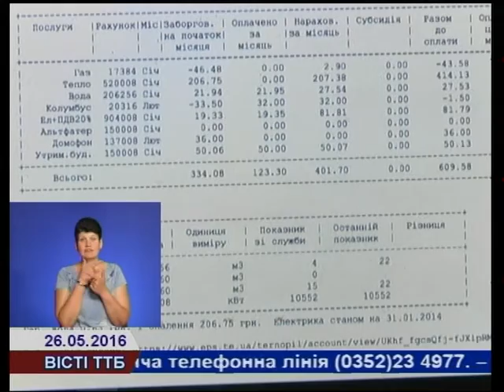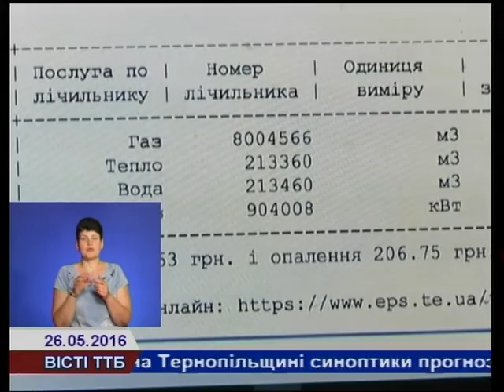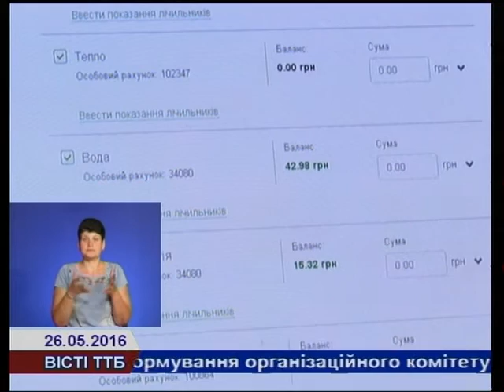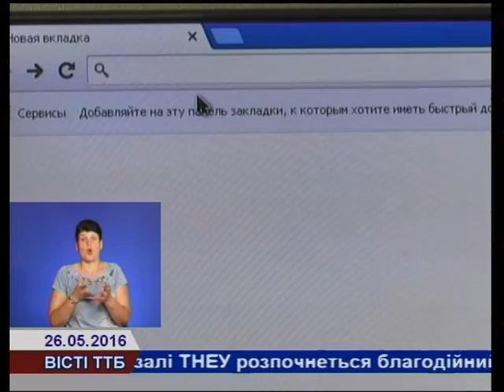У Тернополі діє сервіс онлайн–оплати за комунпослуги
У Тернополі  діє сервіс онлайн–оплати за комунальні послуги. Тернополяни можуть оплатити за газ, воду, електроенергію, інші послуги та подати показники, не виходячи з дому.